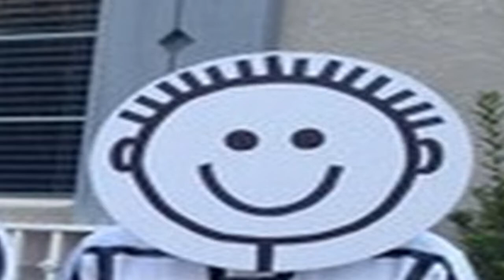Al azar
Un vídeo que tiene un poco de todo, desde loquendo, hasta vídeo con voz, y uno que otro gameplay, aun así espero que este vídeo sea de su agrado, posiblemente se haga una segunda parte